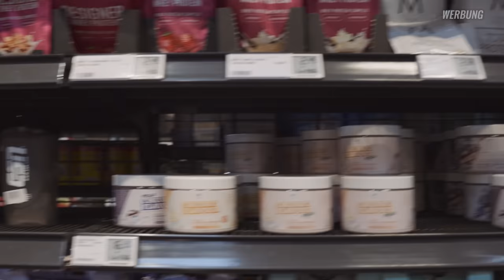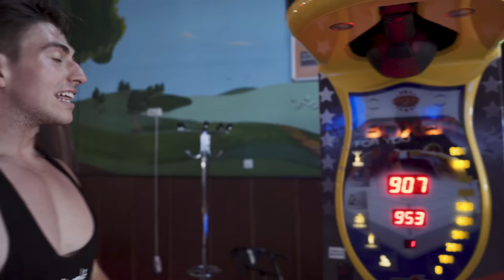Johannes, mach mich zum Mr. Olympia! JETZT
💥Bekomme jetzt mit dem Code "Johny" immer den besten Deal auf💪

Hol dir jetzt in der Church of Pump das richtige Shirt um endlich Muskeln aufzubauen: